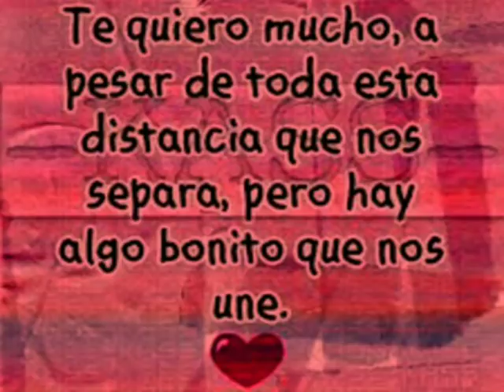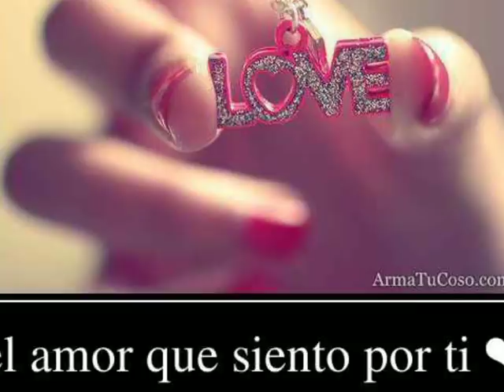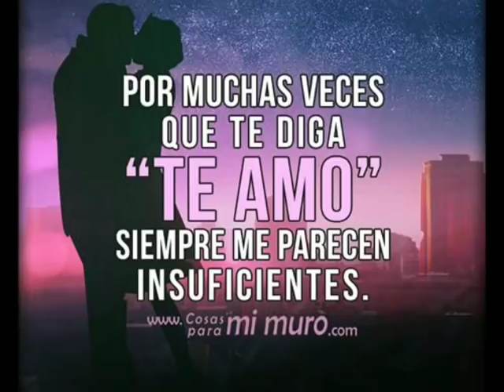Gracias Por Tu Amor - Cumbia Romántica